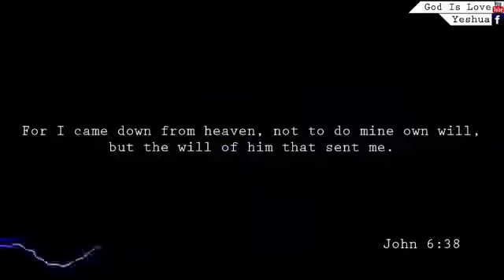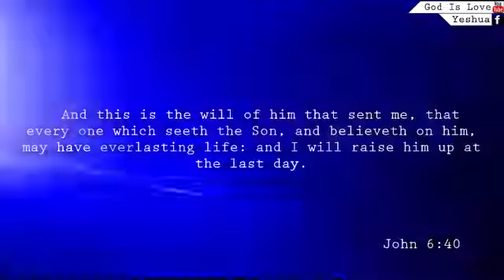There is a judgement Day for the life we live in disobedience/Lawlessness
There is a judgement Day for the life we live of sin and rebellion to the Lord Thy God. Repent and seek Jesus

There will also be a righteous judgement for those that serve the lord n spirit and truth in obedience to God word and the holy spirit.  Seek Jesus and follow his commandments